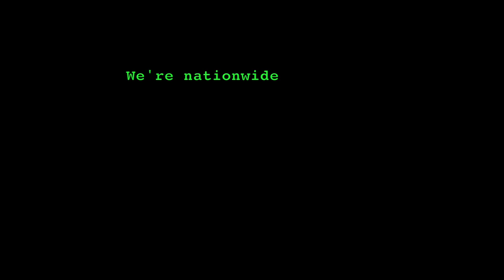B.A.S.S.T.A.R.D.S. Expedition #2: Smallmouth Await Across The Rainbow Bridge to Valhalla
John and Dan dodge New York City for some great smallmouth action on Cinco de Mayo.  John's got a GoPro of his own now, so we can literally, and geographically, cover more water and catch more species.